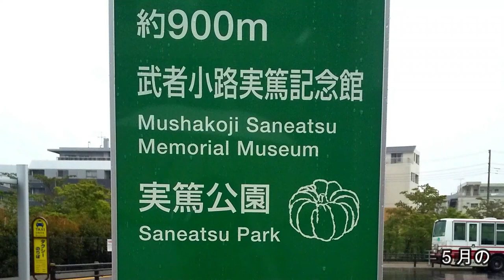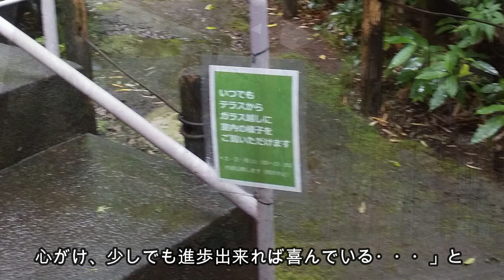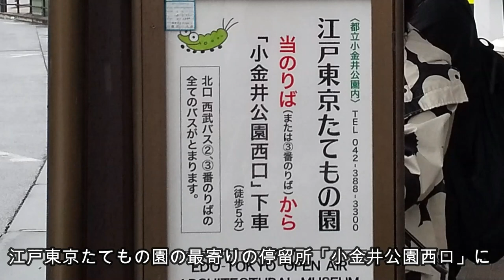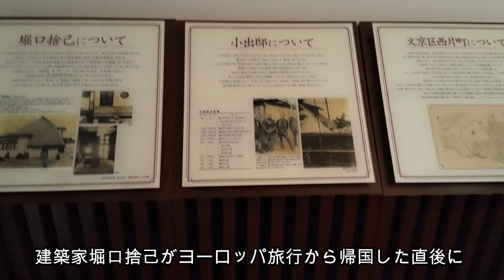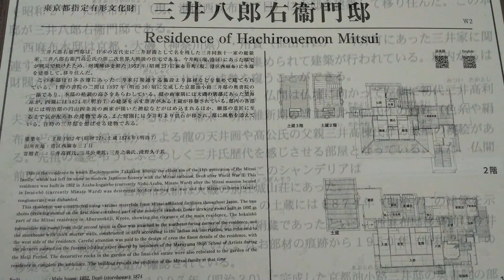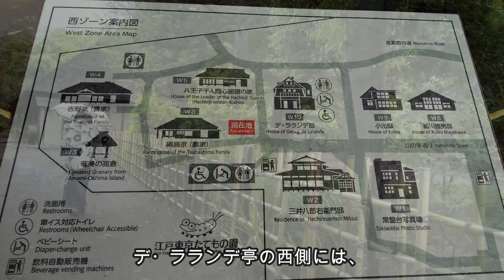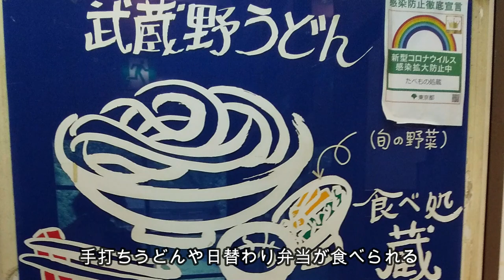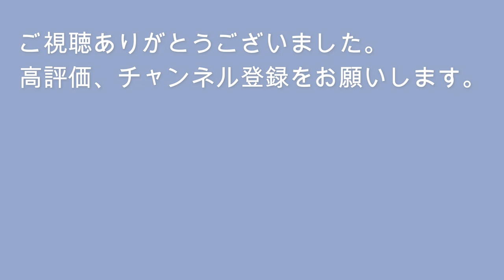東京武蔵野【江戸東京たてもの園・武者小路実篤記念館】東京・ミュージアムぐるっとパスで庭園や美術館をめぐりました。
ちょっと間が空きましたが、東京・ミュージアムぐるっとパスで庭園や美術館をめぐった動画の続きです。
雨だったのですが、武者小路実篤記念館も江戸東京たてもの園も個性的でとても興味深い施設でした。

ぐるっとパスって本当にお得ですね。お得なのはもちろんですが、ぐるっとパスに導かれて全く知らなかったところを発見できるのが醍醐味なのです。
これらの動画を作っていて下にリンクを載せていますので、ご覧いただけたら嬉しいです。
まだ、もう少し続きがあります😅

🎀目次
0:00　    武蔵野　江戸東京たてもの園と武者小路実篤記念館
0:11        調布市　武者小路実篤記念館
3:39        小金井市　江戸東京たてもの園

◎ぐるっとパスで廻った他の美術館や庭園です。

🎀再生リストに美術館と庭園をまとめてあるので、便利にご覧になれます。

MusMusの楽曲を使用しています。